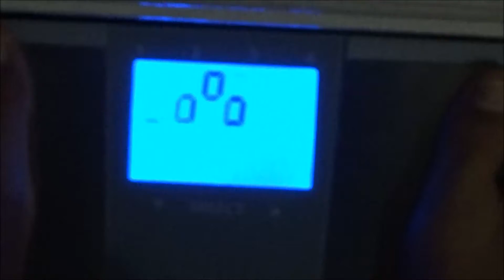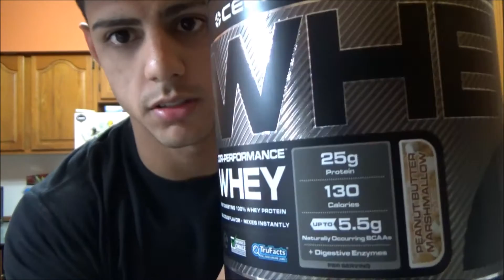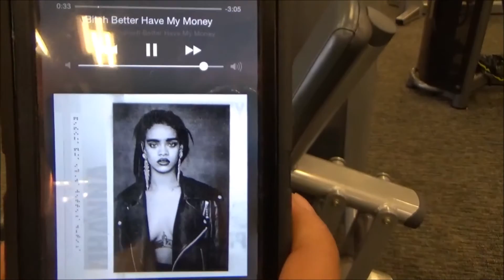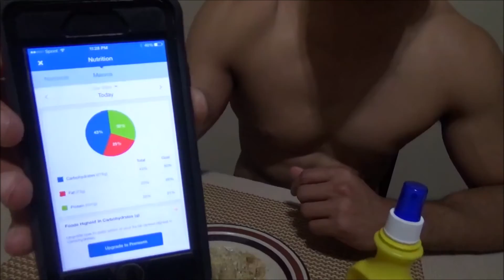12 Days of Shredding Ep. 01 Casey Sanchez